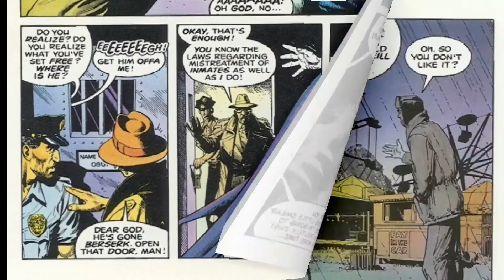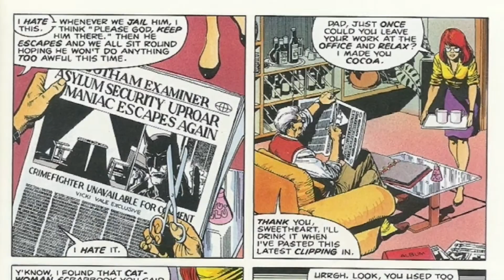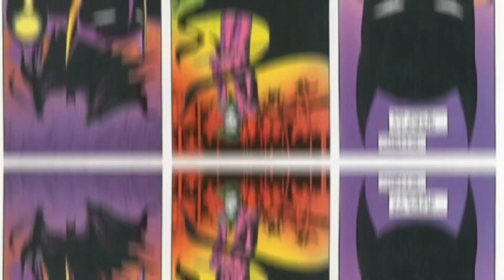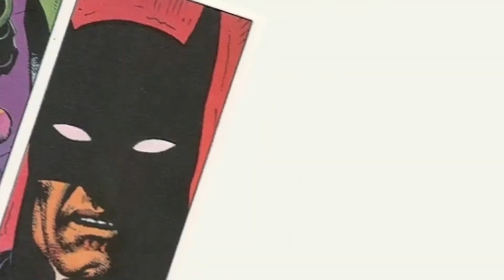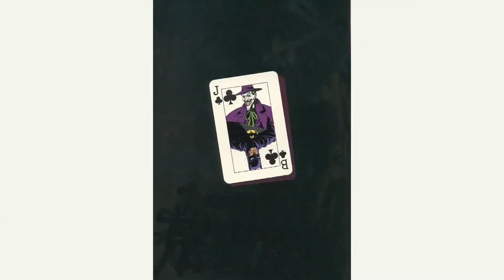The joker origin story | Batman: The killing joke complete comic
Batman: The killing joke by Alan Moore
(1988)
Joker's origin story